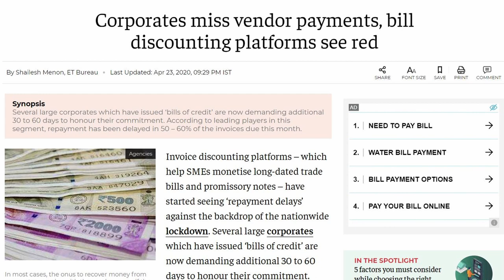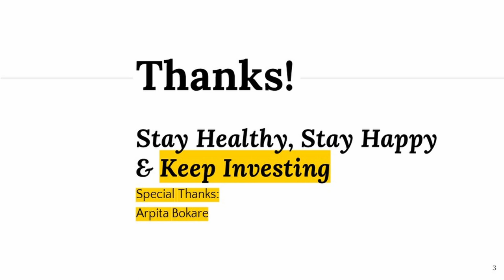Risks with Invoice Discounting | इनवॉइस डिस्कॉउंटिंग के रिस्क्स (हिंदी में)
Invoice discounting is the practice of using company's unpaid invoices to raise working capital & fulfil its financial needs. This is an extremely short-term form of borrowing, since the finance company can alter the amount of debt outstanding as soon as the amount of accounts receivable collateral changes. The amount of debt issued by the finance company is less than the total amount of outstanding receivables (typically 80% of all invoices less than 90 days old).

In this video, we talk about the risks associated with Invoice Discounting.

Mutual Funds Explained Part 4: Index Funds and ETFs || Debt Mutual Funds काम कैसे करते है ?

ValuesShastra is a channel for all things finance. We strive to explain various concepts in finance in lucid language.